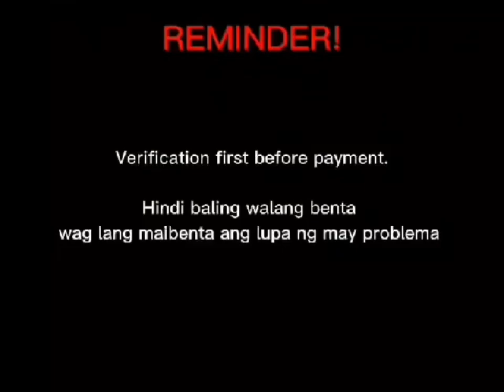VLOG # 47 TABING KALSADA 4.9 HAS MALAWAK ANG FRONTAGE SAN NARCISO QUEZON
San narciso Quezon
✅4.9 hectares
100%FLAT LAND
✅130 meters frontage
✅4 km away from town proper,
✅700 meters away from elementary school
✅Katabi  ng dagat ang property
✅clearing type Ang property ,
✅Nasa 100 kapuno Ng niyog
May anahaw
Buli
Kawayan
✅My ilog s dulo Ng frontage ng property.
5M Neg.

CALL OR TEXT / WHATSAPP
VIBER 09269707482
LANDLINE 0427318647